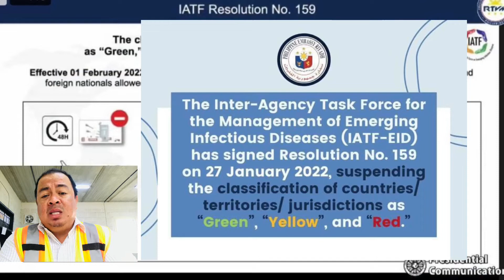Good news sa mga OFW Wala nang Quarantine sa pinas